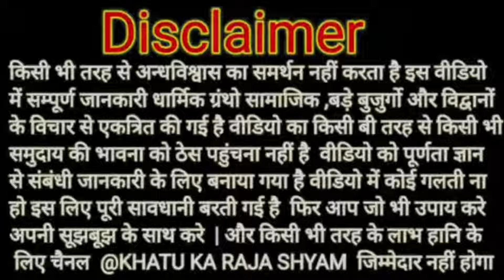पुत्रदा एकादशी कब है ? व्रत किस दिन रखें || तुलसी जी में जल किस दिन दें || Putrada Ekadshi Kab Hai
16 अगस्त 2024 पुत्रदा एकादशी का उपाय। संतान प्राप्ति ओर पुत्र प्राप्ति हेतु उपाय।putrda ekadshi upay | khatu ka Raja shyam |

Ekadashi kab hai |पुत्रदा एकादशी कब है |August Ekadashi 2024 | Savan putrada Ekadashi 2024| Ekadashi ||

पुत्र प्राप्ति अचूक उपाय prdeepmisra सावन पुत्रदा एकादशी पर करे संतान प्राप्ति उपाय#पुत्रदाएकादशी..